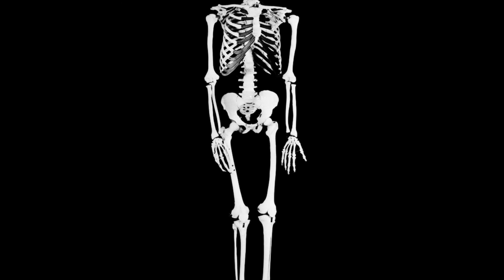[FREE] Chill Wonky Lo-Fi type beat - "ORIGAMI" 2022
104 bpm
Free for non-profit use